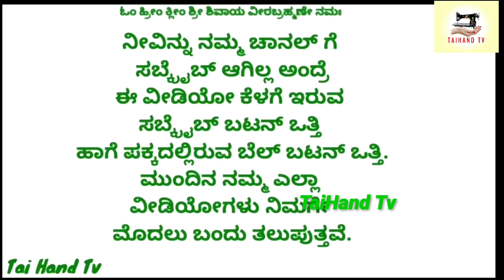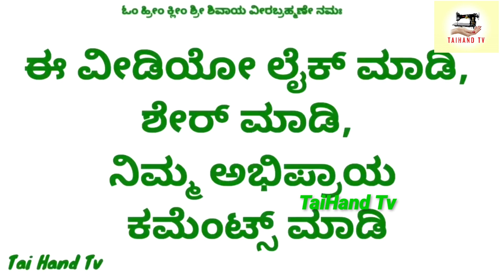Old saree easy door mat ಓಲ್ಡ್ ಸಾರಿನಲ್ಲಿ ಈಜಿಯಾಗಿ ತುಂಬಾಸುಂದರವಾದಡೋರ್ ಮ್ಯಾಟ್ Online free Tailoring class